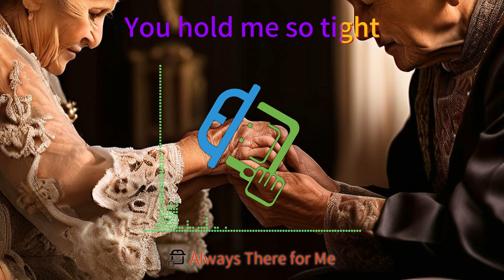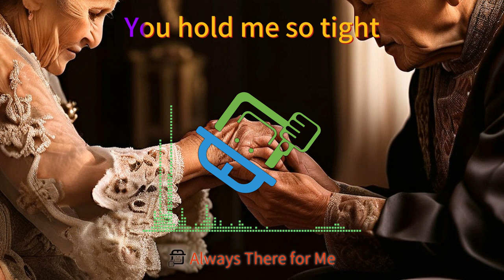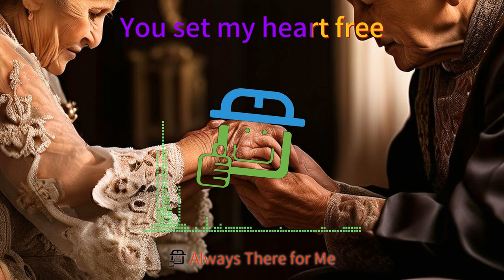Always There for Me